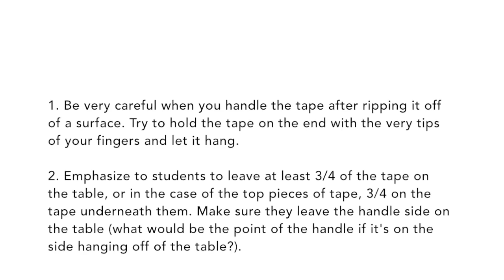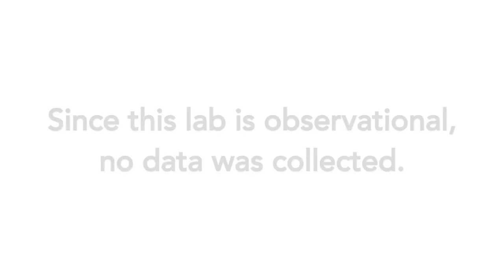PSI Electric Charge and Force: Electric Tape Lab